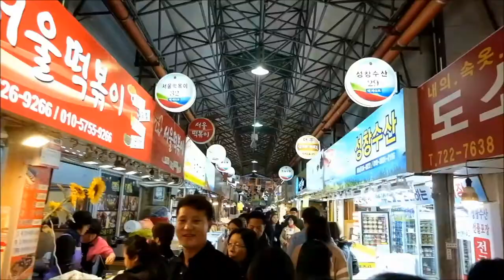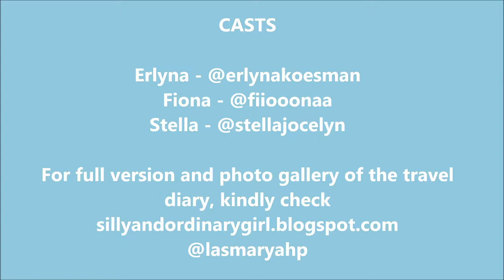South Korea Travel Vlog : Jeju, Day 2 | Sunrise Peak, Canola, Dongmun Market | SillyandOrdinaryGirl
For full story and photo version of the travel diary, check